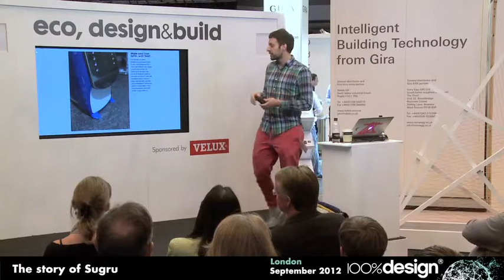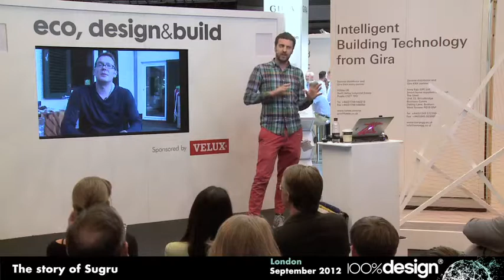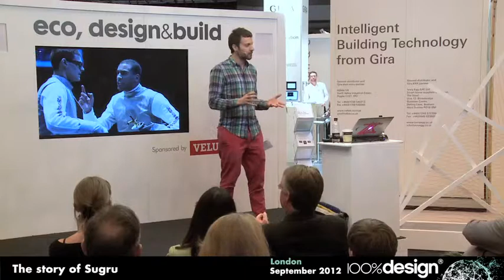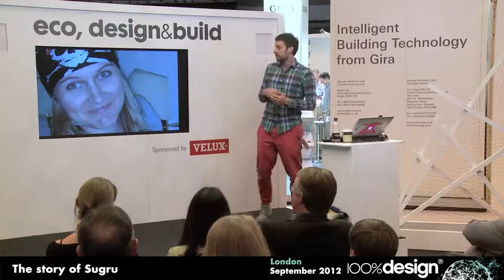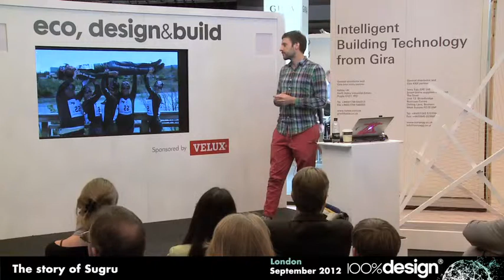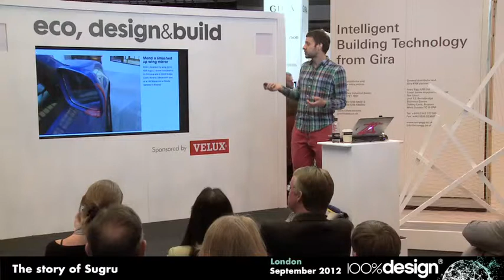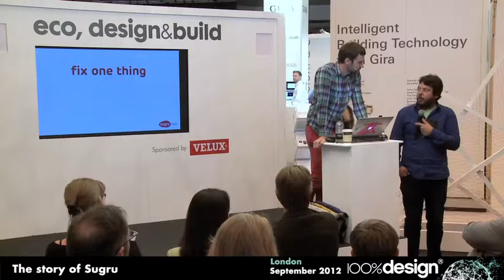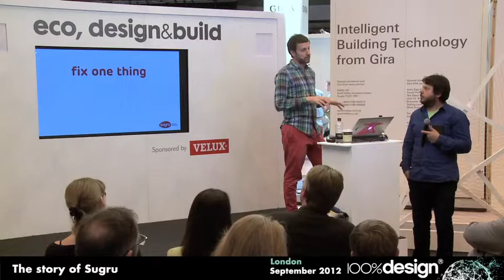James Carr tells the story of sugru at 100% Design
The future needs fixing - the story of sugru with James Carr at 100% Design 2012